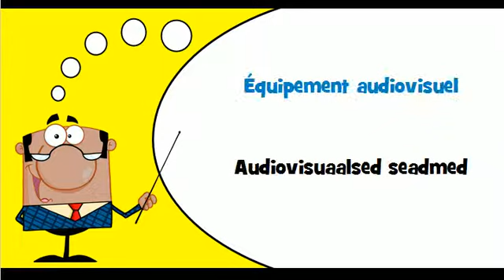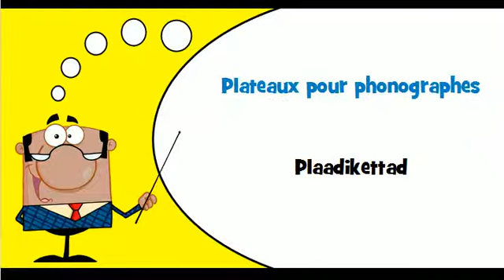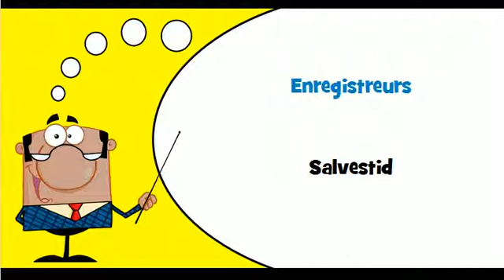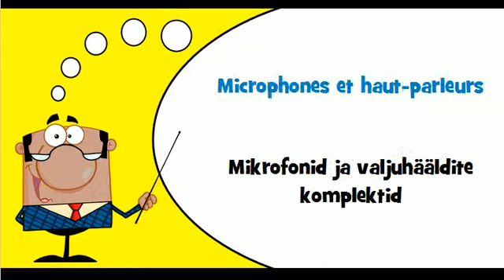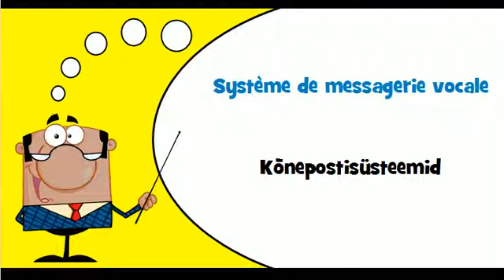Õpi prantsuse # Teema # Audiovisuaalsed seadmed